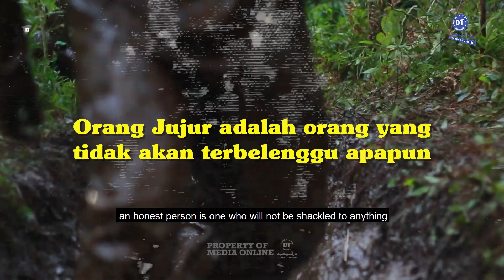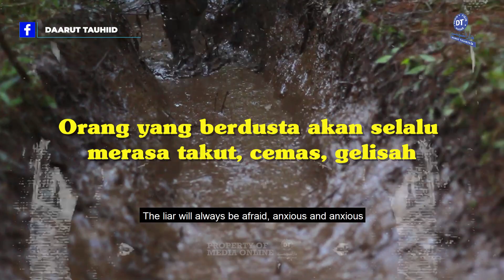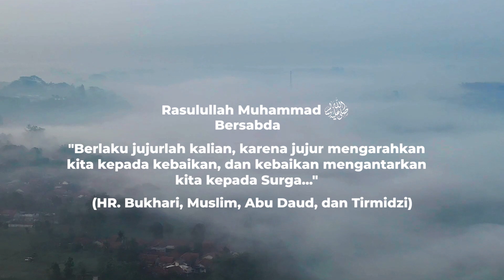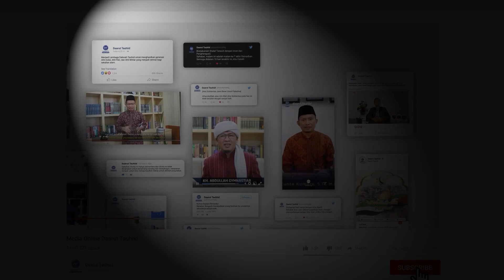Karakter Baku Series: Jujur Terpercaya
Sahabat, Kejujuran adalah salah satu dari sifat Rasulullah , Karena kejujurannya inilah beliau diberi predikat Al-Amiin. Maka sebagai umat Beliau sudah sepatutnya kita meneladaninya

Dengan kejujuran Allah akan menanamkan ketenangan dalam hati kita, hingga tidak akan ada rasa gentar begitu pula rasa takut.

Lantas apa itu Jujur dan bagaiamana kita bisa meneladani dari karakter jujur itu? berikut penjelasannya

yang dikutip dari Buku:
*Membangun Karakter BAKU (Baik dan Kuat)* karya dari Gurunda kita KH. Abdullah Gymnastiar (Aa Gym)

Sahabat bisa melihat video di Channel Youtube kami : Daarut Tauhiid Official